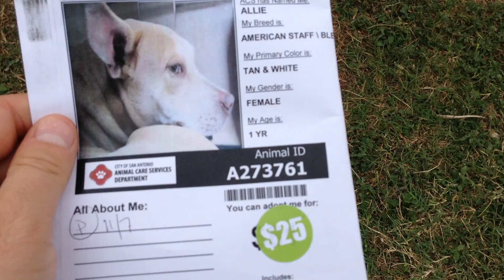URGENT - Allie 273761